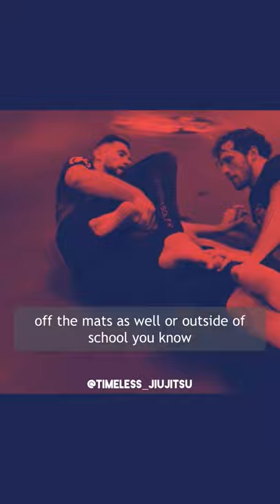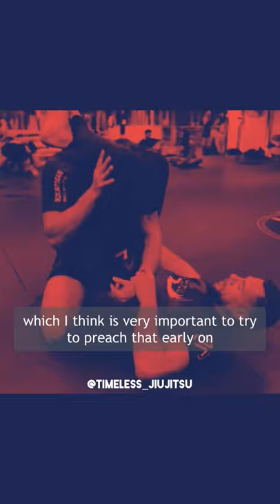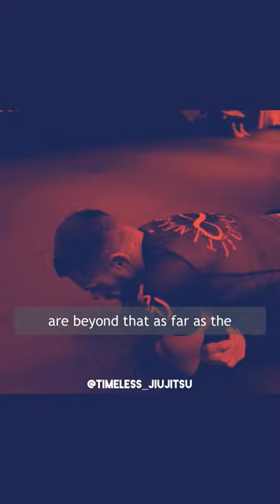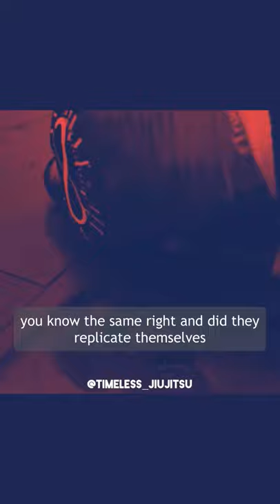How to Get Better At BJJ by Rafael Lovato Jr.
HOW TO GET BETTER AT BJJ

Rafael Lovato Jr. Instagram:  @lovatojrbjj